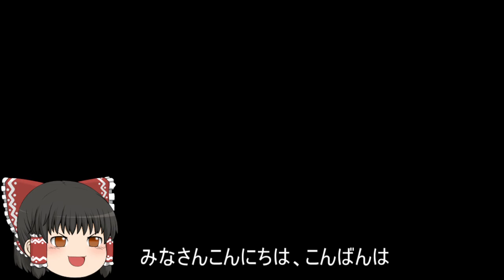機動戦士ガンダムオンライン[ゆっくり実況プレイ]（オデッサ海岸部）パート265